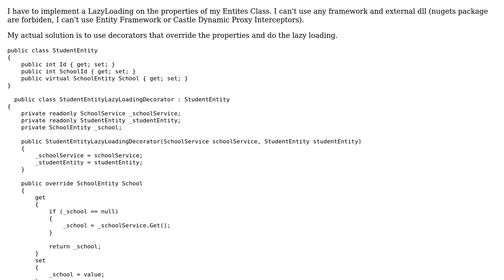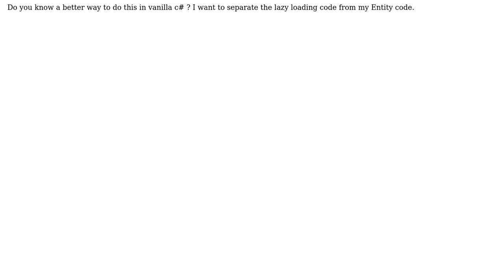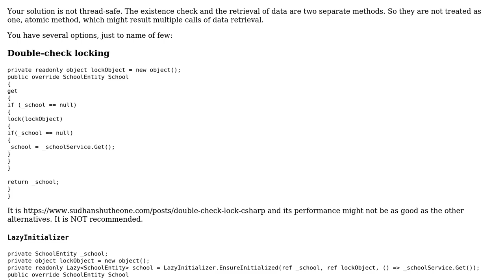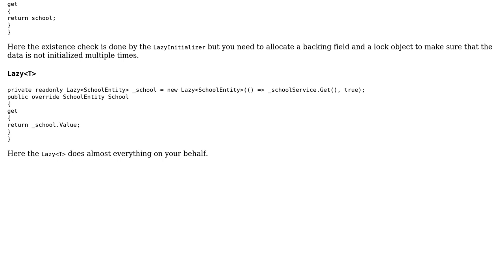Software Engineering: Best way to code lazy loading outside the model in vanilla c# (2 Solutions!!)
Software Engineering: Best way to code lazy loading outside the model in vanilla c#

With thanks & praise to God, and with thanks to the many people who have made this project possible! | Content (except music & images) licensed under CC BY-SA | Music | Images & others | With thanks to user user1594914 user Peter Csala user Flater and the Stack Exchange Network Trademarks are property of their respective owners. You are responsible for your own actions.